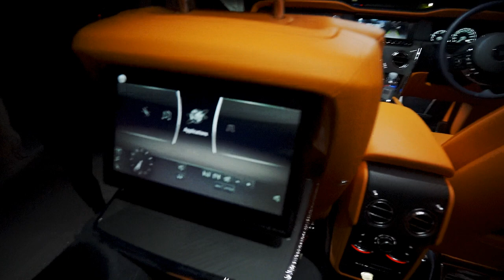Welcome to QLD! Leaving the lockdown state, ARRESTED!& straight into 1000HP LS Turbo s15 at Matsuri!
We leave Melbourne to start a new life in Queensland! Adapting back into society after being locked down in Melbourne for 200+ Days! Straight back into going out socialising and hitting up Matsuri with Luke Fink!